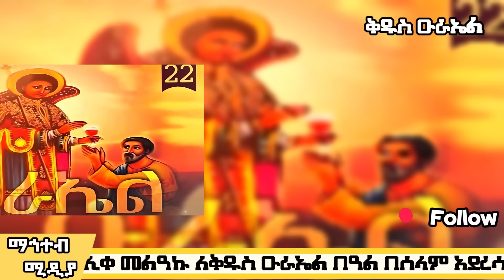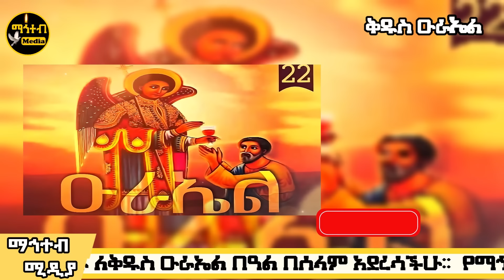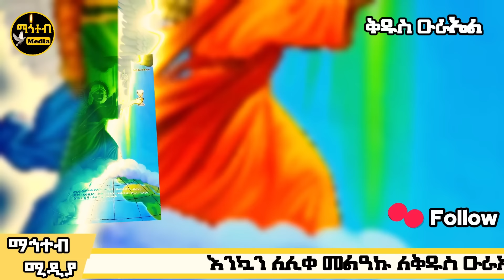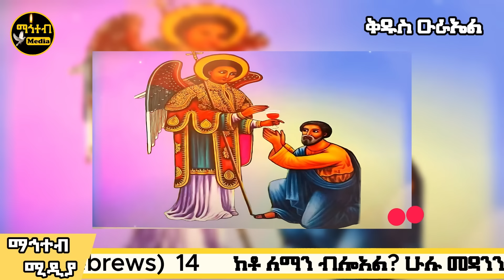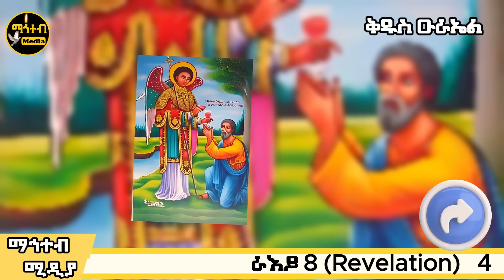🔴 ሊቀ መላእክት ቅዱስ ዑራኤል 🟢 ነሐሴ 22 ገድል ድርሳን ስንክሳር እና የመታሰቢያ በዓል | @mahteb_media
🔴 ሊቀ መላዕክት ቅዱስ ዑራኤል 🟢 ነሐሴ 22 ገድል ድርሳን ስንክሳር እና የመታሰቢያ በዓል | @mahteb_media

✝️✝️✝️  የእለቱ በዓላቶች  ✝️✝️✝️

⭕️  ቅዱስ ዑራኤል ሊቀ መላእክት
⭕️  ቅዱስ ሚክያስ ነቢይ

Welcome To Mahteb Media YouTube Channel

እንኳን ወደ ማኅተብ ሚዲያ  ዩትዩብ ቻናል በሰላም መጣችሁ።

በዚህ ቻናል የሚቀርቡ መርሃ ግብሮችን ለማስተዋወቅ ያክል የቅዱሳን እና የጻድቃን ገድላትና ድርሳናት ትረካዎች ፣ በየእለቱ የሚደመጡ ስንክሳር እና አዲስ የቤተክርስቲያን መረጃዎች ይዘን እንቀርባለን። ስለዚህ ይህን አስተማሪና ቁምነገር አዘል ቻናል የመጀመሪያ ምርጫዎ በማድረግ ሁሉንም መራሃ ግብሮች እንዲከታተሉ ስንል በትህትና እንጠይቃለን።

የማኅተብ ሚዲያ ቻናልን ላይክ ሰብስክራይብ በማድረግ ቤተሰብ ይሁኑ ስንል በትህትነ እንጠይቃለን።

7፤ የጻድቅ መታሰቢያ ለበረከት ነው፤ የኅጥኣን ስም ግን ይጠፋል።
11፤ የጻድቅ አፍ የሕይወት ምንጭ ናት፤ የኃጥኣንን አፍ ግን ግፍ ይከድነዋል።

kibre kidusan
mahteb media
Donkey Tube
EOTC TV
Mahibere Kidusan